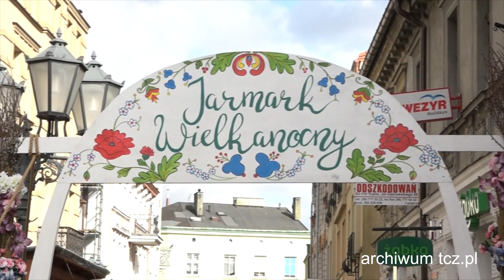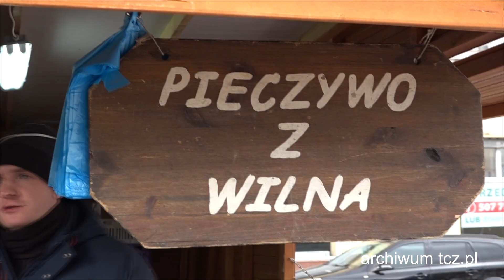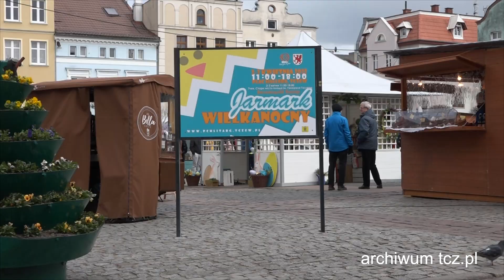Jarmark Wielkanocny coraz bliżej - Tczew, Tcz.pl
W Tczewie odbędzie się już kolejny raz Jarmark Wielkanocny. To inicjatywa Fabryki Sztuk, która w ten sposób chce poszerzyć organizację ulicznych targów o jeszcze jedno wydarzenie. Handlową imprezę zaplanowano na weekend 25-26 marca w godzinach 11-18.00.